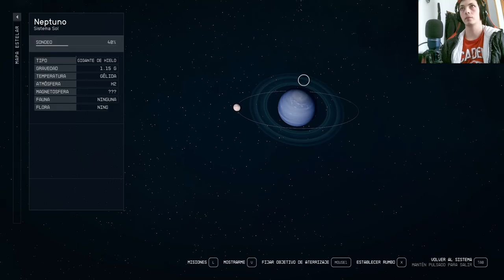🚀 Explorando el Universo en Starfield: ¡El Viejo Barrio Descubre Secretos de Moara! 🌌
¡Prepárate para sumergirte en la aventura más emocionante del espacio! En nuestra serie sobre Starfield, te llevaremos a explorar el viejo barrio en busca de pistas ocultas sobre Moara, el enigma más intrigante del universo. Desde misteriosas ruinas hasta encuentros con seres alienígenas, cada episodio te dejará al borde de tu asiento y ansioso por más. Únete a nuestra tripulación mientras desentrañamos los secretos más profundos de este vasto y fascinante cosmos. ¡No te pierdas ni un solo momento de esta increíble odisea intergaláctica!